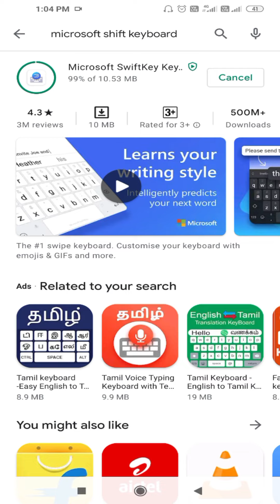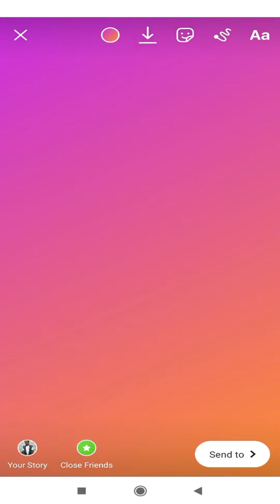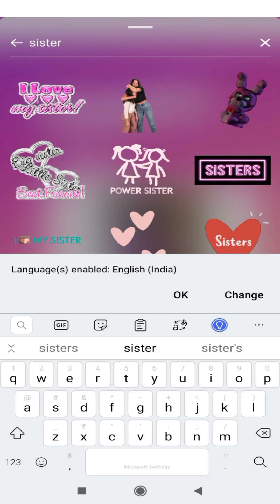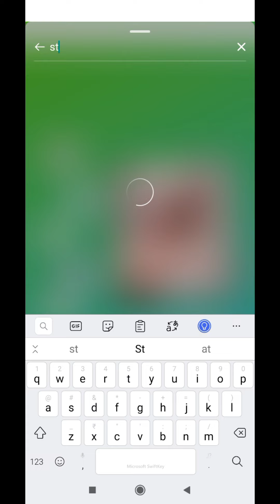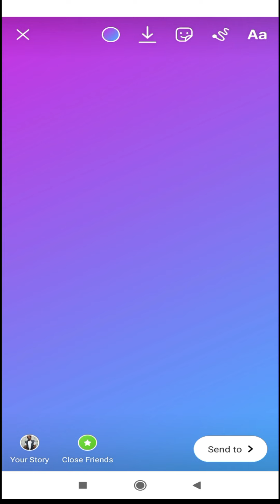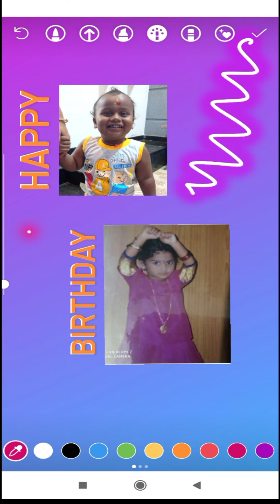Insta Birthday Wishes Story Making Ideas with Multiple Images in Tamil | Add More Images in Story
This video helps you to make creative insta story for birthday wishes for your friends, relatives with special effects. You can also add more than one images in insta by using Microsoft Swift Keyboard app in Android. I hope you like this video. Thanks. Cheers!

Instagram Story Ideas in Tamil
Birthday Story Ideas in Android Using only Instagram App
Creative 'Birthday' Instagram story ideas
Birthday insta story ideas
"Happy Birthday" Instagram Story ideas
3 Creative Birthday Stories For Instagram
Creative Instagram Story Ideas (Birthday Edition)
3 creative Instagram story ideas

Final Year Project Topics Link